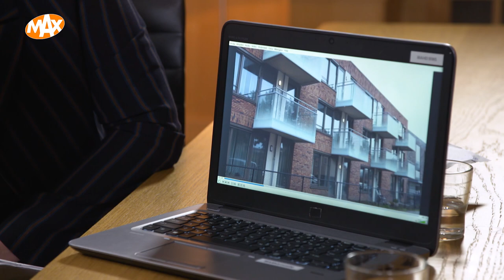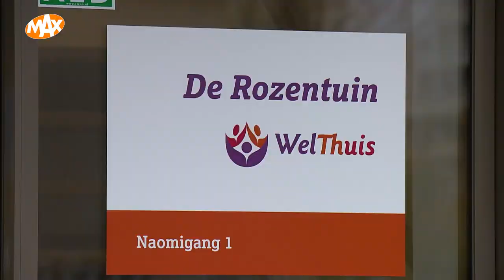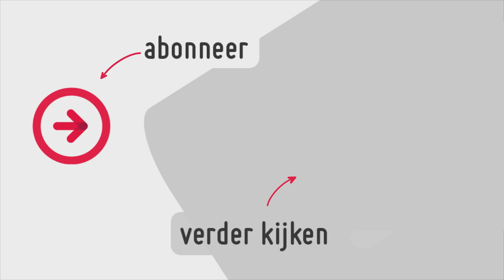Hugo de Jonge over het verpleeghuistekort || MAX Meldpunt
Het tekort aan verpleeghuisbedden is een groot probleem. 18.500 mensen staan op de wachtlijst voor een plek. En je komt pas op de wachtlijst terecht als de situatie thuis niet meer uit te houden is. Minister Hugo de Jonge is verantwoordelijk voor dit probleem. Wat gaat hij doen om het op te lossen? Hoe zorgt hij voor meer personeel, en wie gaat de nieuwe verpleeghuizen bouwen?

Wij vragen ons af of de minister wel doorheeft hoe schrijnend dit probleem is. Hij wil dat wij hem op de hoogte brengen van verhalen van mensen die al veel te lang wachten. Ken je iemand bij wie dat zo is? Ga naar onze site en lees daar hoe jouw verhaal bij de minister terecht komt. Je leest ook hoe je het zorgkantoor inschakelt om voor je in actie te komen.